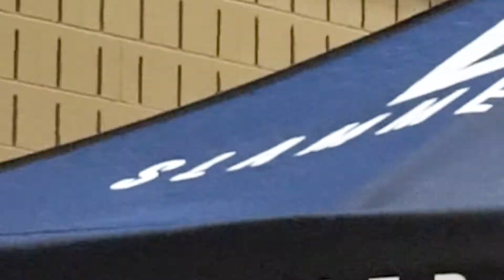"Bags Are For Groceries" Landon's Civic Si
The one and only @2low_lando and i have had this one planned and in the works for a while now, but its finally time to release it! Go give him a follow on ig, and share the video it helps alot!